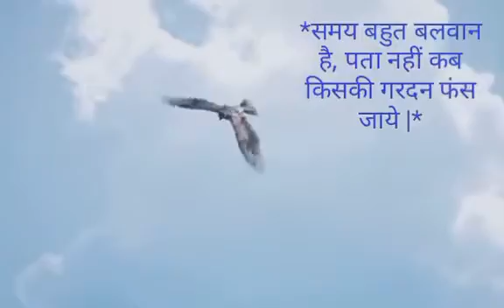Woqt ka pher....